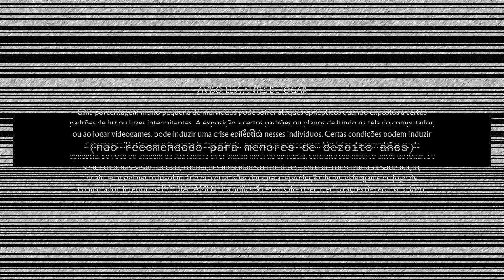Mortal Kombat 11 - Mileena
[348] Mortal Kombat 11 Ultimate